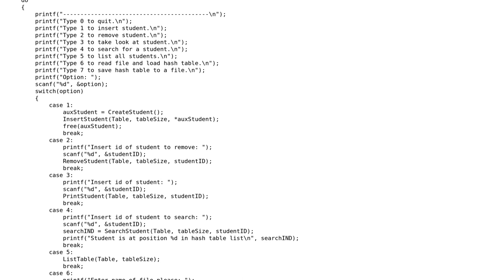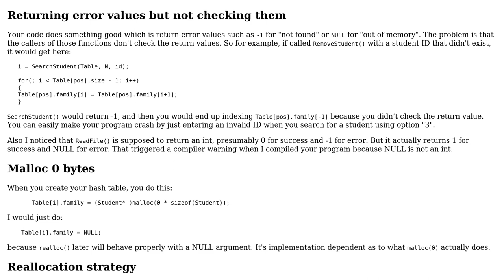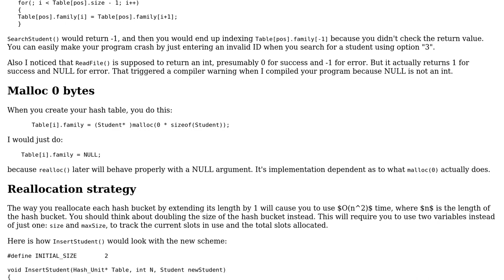Chained hash table implementation to store student's information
With thanks & praise to God, and with thanks to the many people who have made this project possible! | Content (except music & images) licensed under CC BY-SA | Music | Images & others | With thanks to user JS1 user Ethan Bierlein user Chris Yates and the Stack Exchange Network Trademarks are property of their respective owners. You are responsible for your own actions.